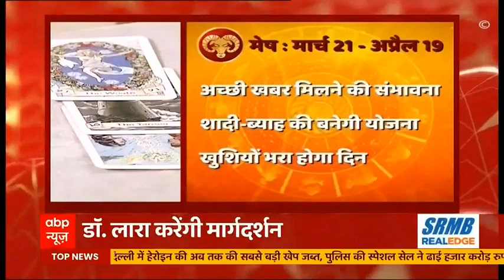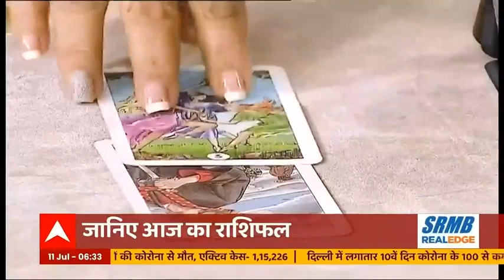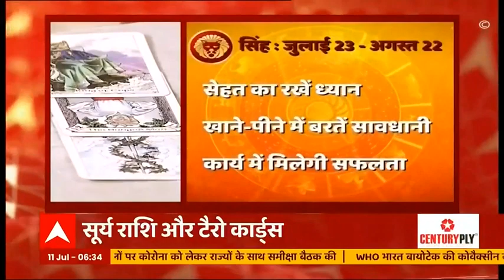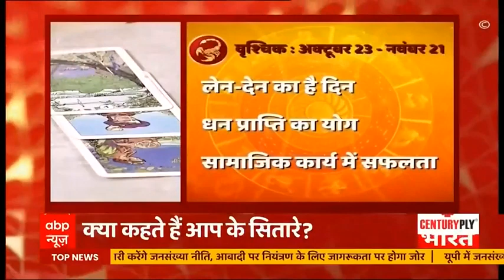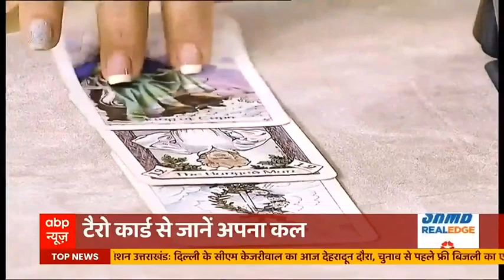Horoscope Today: सिंह राशि वाले आज सेहत का खास ख्याल रखें; जानें अपनी राशि का हाल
सिंह राशि वाले आज अपने सेहत का खास ख्याल रखें. खाने-पीने में सावधानी बर.तें आपको आज काम में सफलता जरूर मिलेगी.

लारा शाह से जानिए- अपनी राशि का हाल.